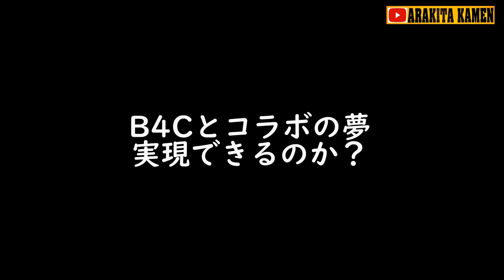悲報🥺秘密を握る桃色マンドリルに凸られる🚴世界に1台のロードバイク(希少カラー)デローザ プロトス💗愛車紹介👿高級機材イキり大募集 エンカウントしたら夜露死苦マンドリル👿🤟ビババンゴに荒北仮面ぴえん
👿荒北仮面公式スタンプ♥第1弾👿🤟

《生配信スーパーチャットの注意事項》
スパチャは、視聴者様が動画楽しかった・為になったという瞬間にお願いいたします
投げ銭したから○○に会いに来てください・ステッカーください等のご要望はお応えしかねます
荒北仮面からはスパチャへのお礼の言葉と動画でお返しさせていただきます

👿2020年6月より荒北仮面ステッカー＆ストラッププレゼント企画始動👿

👿2019年8月12日(月)国営武蔵丘陵森林公園オフ会無事終了👿

記念RT走60倍界王拳200kmグループライド同時開催

多重人格童貞悪魔荒北仮面パイセン🐒
Cycling Vlog

【family Arrivederci Member】
ひろ(江戸サイCP)
ぷらぷらちゃんねる(特別大使)
江戸正平(最後のメンバー)

400人　愛用のカメラマウント紹介【達成】
500人　愛機のスペック紹介【達成】
1000人　第壱弾プレゼント企画&第壱回オフ会&コラボ【企画達成】
2500人　第弐段プレゼント企画&第弐回オフ会【企画達成】
5000人　第参弾プレゼント企画(裏プレゼント企画レーゼロナイト贈呈完了)
10000人　第参回オフ会【達成】
25000人　未定
50000人　未定
100000人　大感謝祭(公開条件：銀の再生ボタンget)
1000000人　素顔さらします

TESHIMA ☆ Cannondale

2017年7月8日:仮面YouTuber 仮面ろんぐらいだぁBRIAN荒北 debut！

３月のライオン＆ろんぐらいだぁす！榎本牧場＆三浦半島聖地巡礼＆弱虫ペダル聖地巡礼 project始動

ホイール：Fulcrum Racing Zero nite & SHIMANO R500
リアスプロケット：Ultegra10s
サドル＆シートポスト：中華フルカーボンサドル＆中華カーボンシートポスト